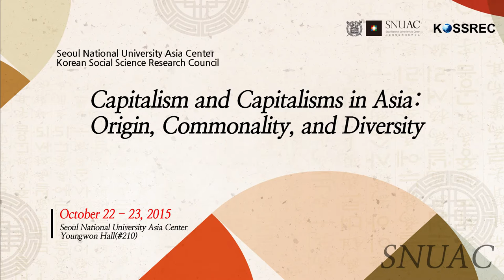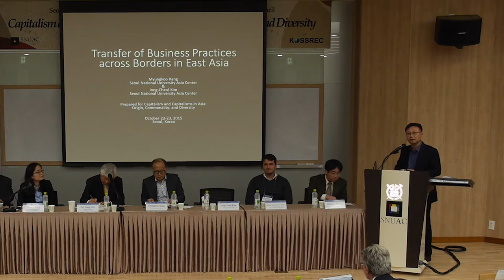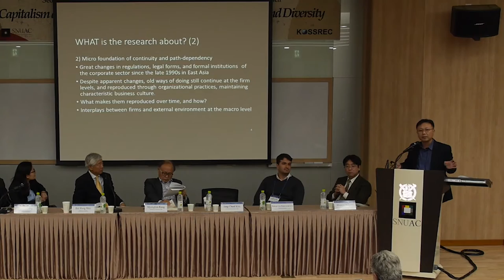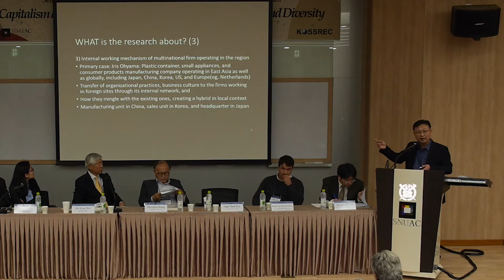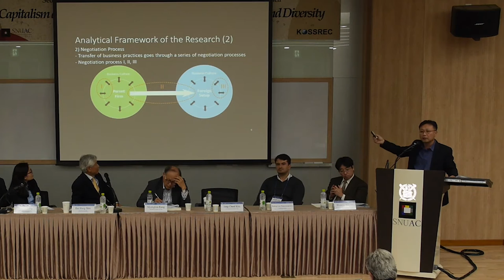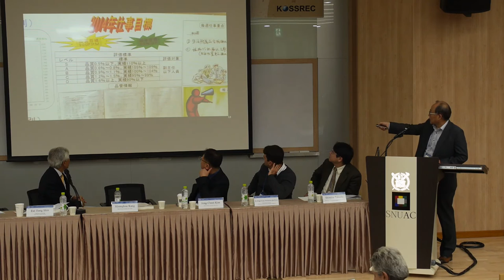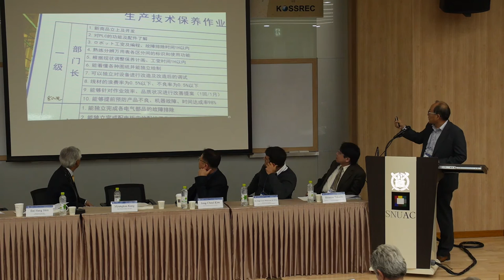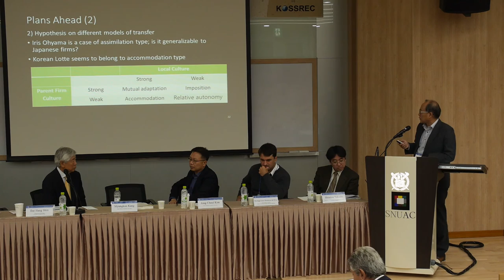서울대학교 아시아연구소(SNUAC)